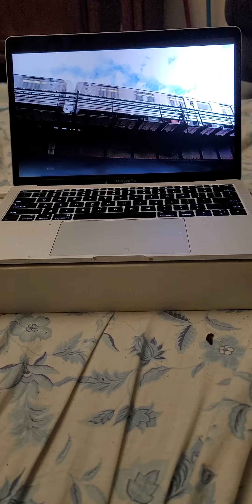April 30, 2022